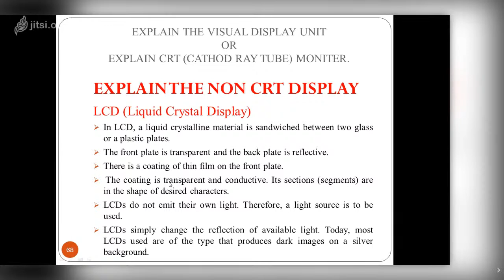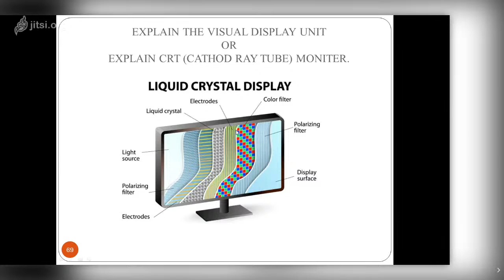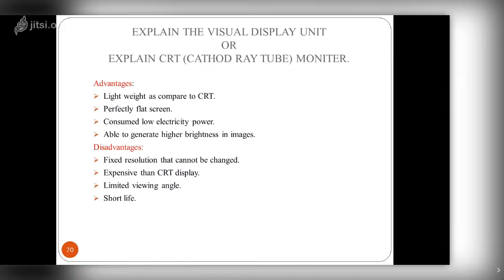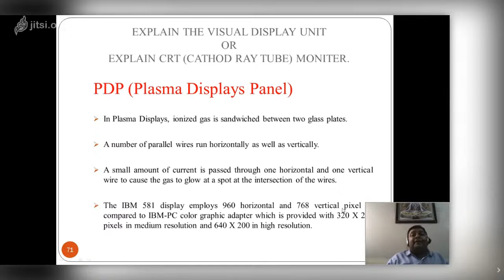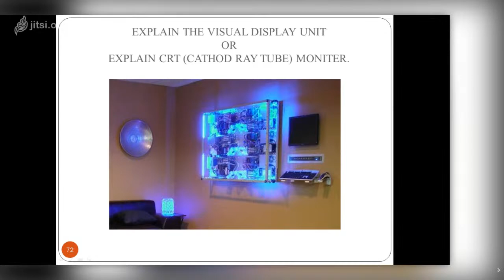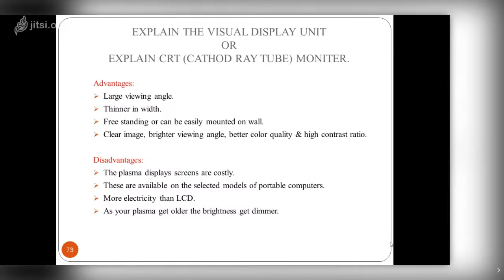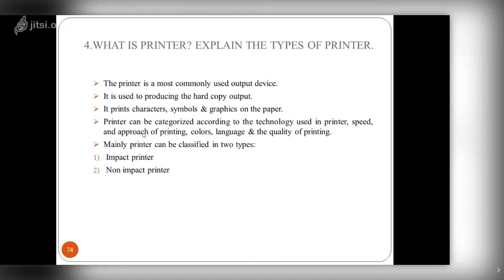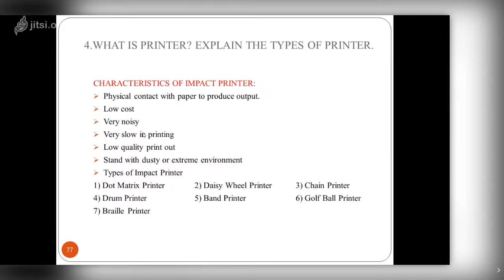CF Unit 1 Part 6 OUTPUT DEVICES NON CRT DISPLAY